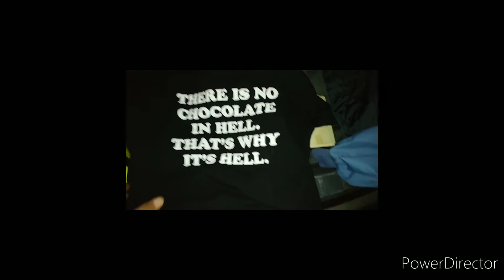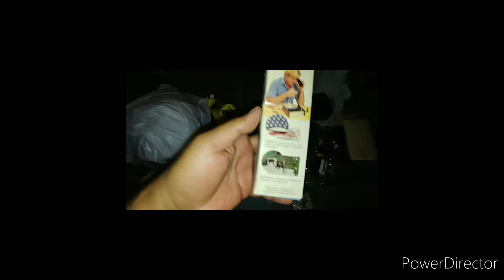Members Only and Guns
Went picking and garage selling.. Found some very cool stuff